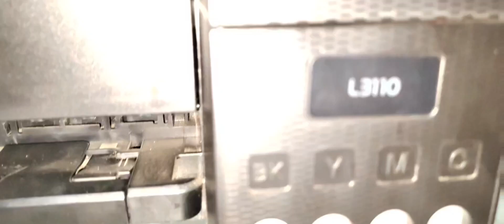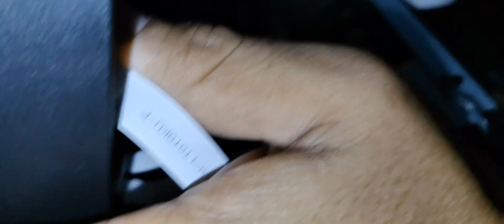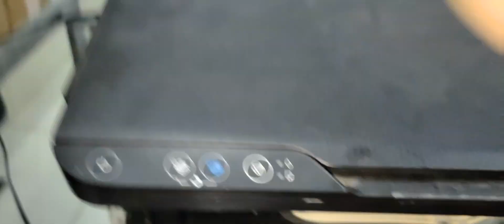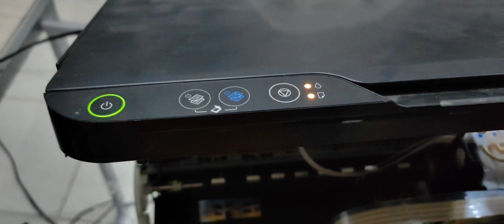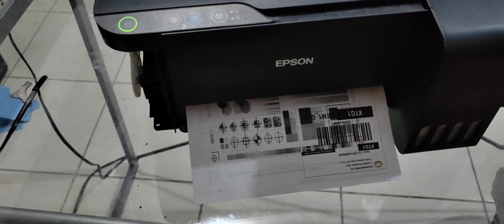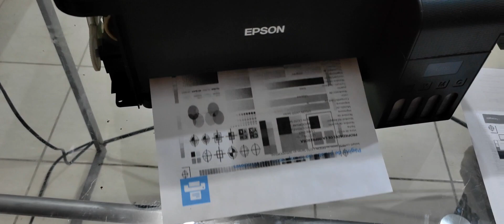Error golpea carro del cabezal. L3110 Solucion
En este video te voy a mostrar la solución al error luz naranja parpadeando lo muestra icono de hoja.  por el sonido que hace al encender la idea es empezar a checar el sensor o el cable plano.